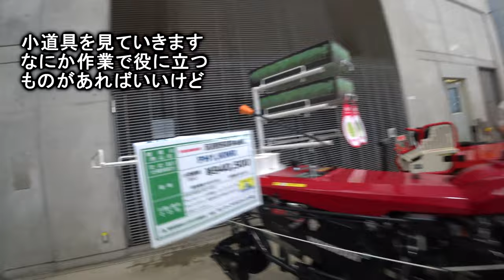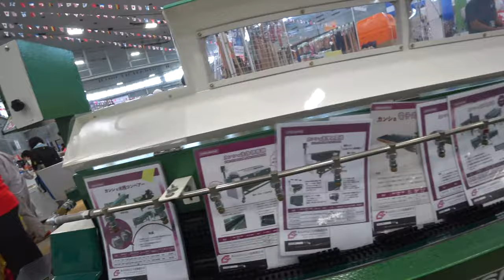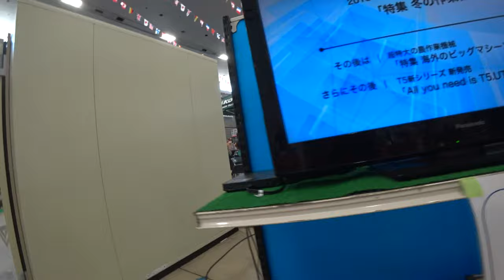【会社員実家農業手伝う】2024ニプロハロー発見、ヤンマーブースから・・・